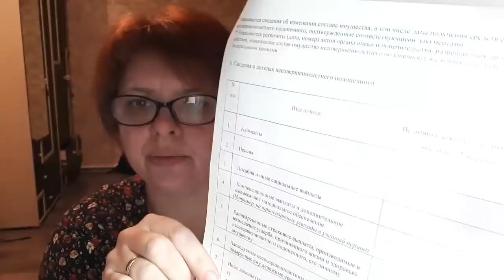VLOG 227 Отчет опекуна - Что это такое ?